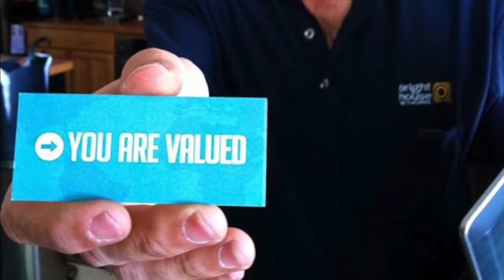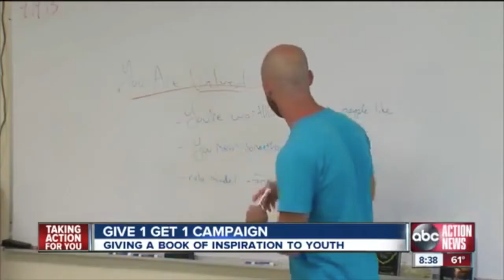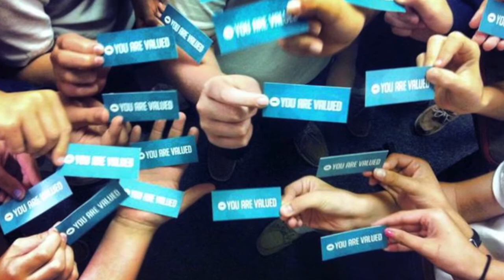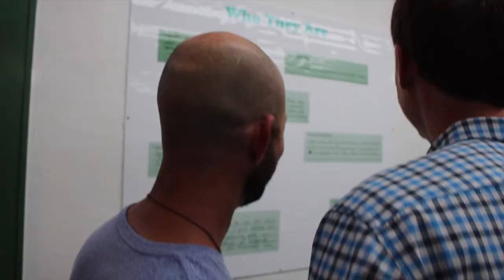Interview with Ricky Roberts III about YAV: Building Blocks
(shot with Canon Rebel SL1 at HD) I talked to Ricky Roberts III about his You Are Valued non-profit and the Building Blocks event held at YAV HQ